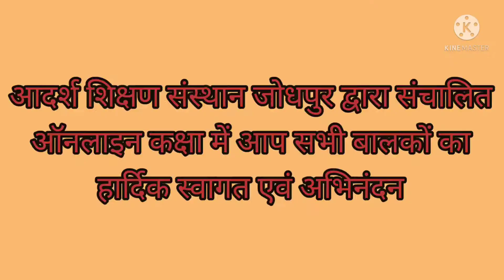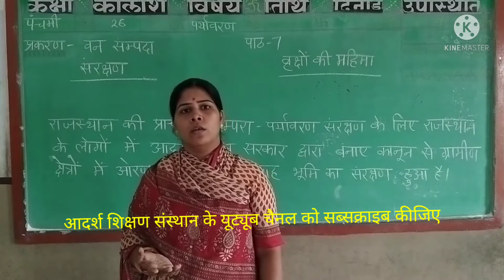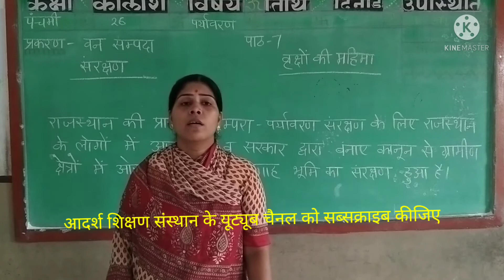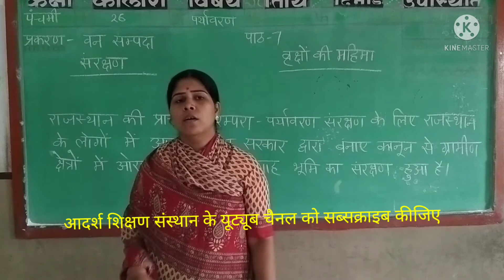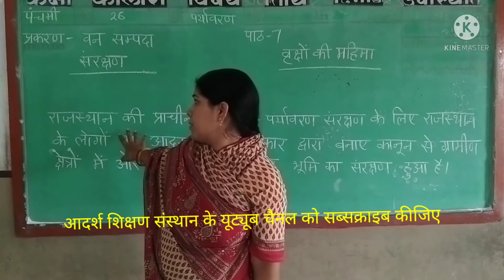कक्षा पंचमी विषय पर्यावरण कालांश 26 पाठ7 वृक्षों की महिमा